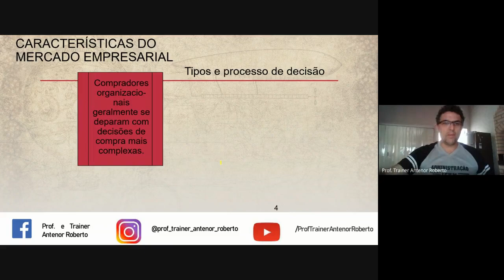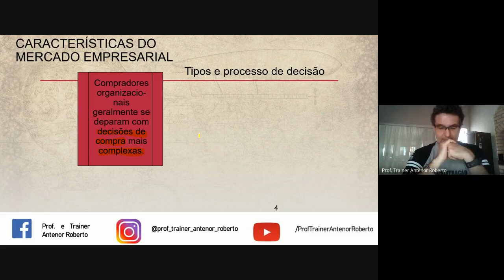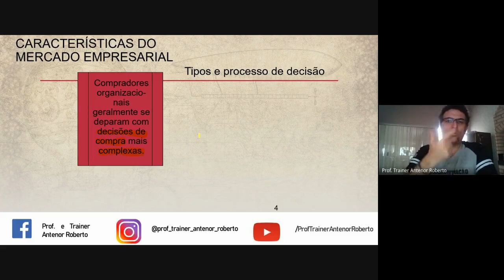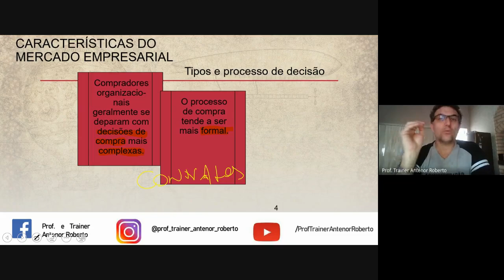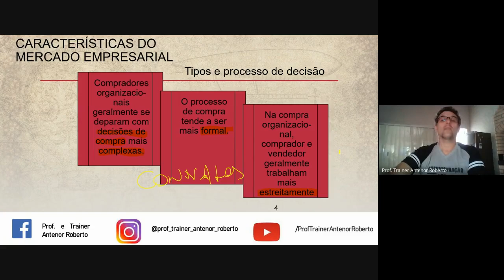Comportamento Empresas - MKT - Aula 02